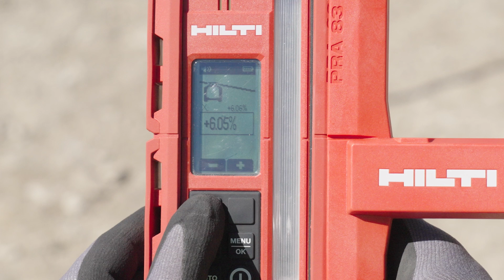Een digitale helling uitzetten met de Hilti PR 40-22 roterende laser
De nieuwste generatie Hilti roterende laser - Nieuwe lasertechnologie voor ultieme stabiliteit en nauwkeurigheid. Bekijk deze instructievideo om te zien hoe je een digitale helling instelt met de Hilti PR 40-22.